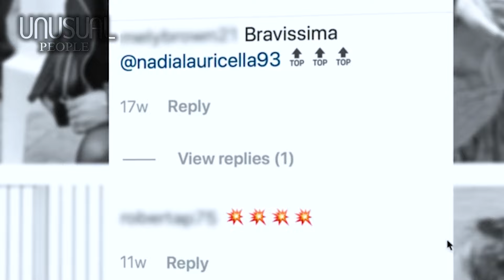5 UNUSUAL PEOPLE IN THE WORLD PART 219